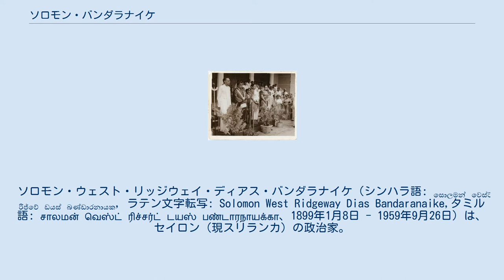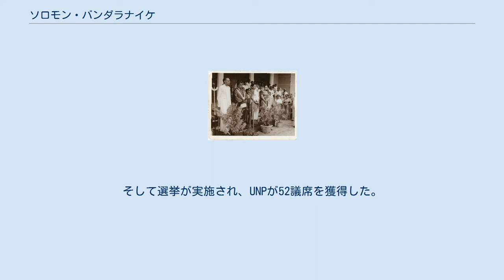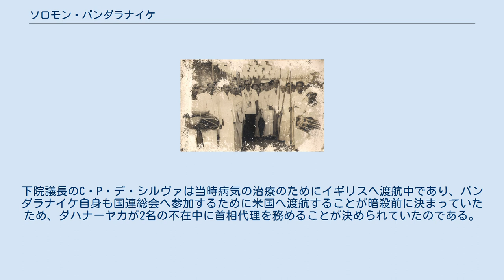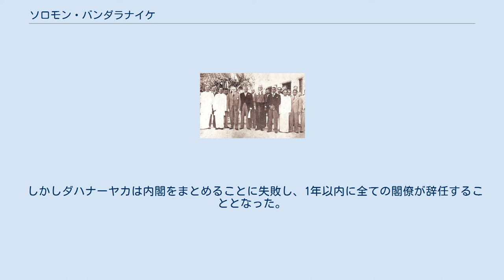ソロモン・バンダラナイケ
ソロモン・ウェスト・リッジウェイ・ディアス・バンダラナイケ（シンハラ語: සොලමන් වෙස්ට් රිජ්වේ ඩයස් බණ්ඩාරනායක, ラテン文字転写: Solomon West Ridgeway Dias Bandaranaike,タミル語: சாலமன் வெஸ்ட் ரிச்சர்ட் டயஸ் பண்டாரநாயக்கா、1899年1月8日 - 1959年9月26日）は、セイロン（現スリランカ）の政治家。
統一国民党を離党し、左翼ナショナリズム政党であるスリランカ自由党を創設した。
妻は同じく政治家のシリマヴォ・バンダラナイケ、娘はチャンドリカ・クマーラトゥンガ。
第4代首相を務めたが、1959年に仏教僧により暗殺された。
 首相在任時にはバス事業のやコロンボ港の国有化やカースト制度に基づく差別を禁止する法律の制定などを行った。
また、非同盟政策を実施しセイロン域内の英軍基地廃止や共産国との国交樹立なども実施した。
 1899年、イギリス領セイロンのコロンボで生まれる。
生家は英国国教会に所属する裕福なシンハラ人家庭で、セイロン政庁へ官僚を輩出する名家であった。
父ソロモン・ディアス・バンダラナイケはセイロン政庁で働く官僚、母デイジー・イズライン・オベイェセーカラはセイロン議会議員の娘であった。
彼の名前「ウェスト・リッジウェイ」は当時のセイロン総督から取られた。
アレクサンドラ・カメリアとアンナ・フローレンティーナという2人の姉妹がいた。
 幼少期にはヘンリー・ヤングという家庭教師から学ぶ。
その後も優秀な成績を収めてイギリスのオックスフォード大学クライスト・チャーチへ入学。
哲学、政治学、経済学などを学んで1923年に卒業した。
翌年にはインナー・テンプルで法廷弁護士として活動を始め、セイロンへ帰ってからはセイロン最高裁判所で裁判官を務めた。
 イギリスからセイロンに帰ったバンダラナイケは、現地の政治活動に参加するようになったするようになった。
1926年にはセイロン国民会議派（CNC）の長官となり、12月にはコロンボ市議会議員選挙に当選した。
 第2次英領セイロン植民地内閣の面々 ドノモア憲法の制定により、セイロン初の普通選挙による立法機関であるセイロン植民地議会が設立された。
1931年に開催された第1回選挙に出馬したバンダラナイケは無事に当選し、植民地議会議員となった。
 1936年選挙でも再選を果たしたバンダラナイケは地方自治大臣に指名された。
 1936年、シンハラ人の文化と権益を推進するためにバンダラナイケはシンハラ・マハ・サバ党を設立した。
そして、1945年には「自由ランカ法」を成立させた。
初代首相となるD. S. セーナーナーヤカが自治領としての独立を決めた1947年当時、シンハ・マハ・サバ党は議会で最大の議席数を誇る党であった。
セーナーナーヤカは自身の政党である統一国民党（UNP）とシンハ・マハ・サバ党の合併をバンダラナイケに申し込み、バンダラナイケはそれを受け入れた。
 初代セイロン内閣。
1列目の左から2番目がバンダラナイケ 保健・地方自治大臣在任時のバンダラナイケ（キャンディにて） 1947年、バンダラナイケはセイロン独立のために新設された下院議員選挙に立候補し当選した。
そして同年9月には保健・地方自治大臣と下院議長に就任し、1948年2月4日に行われた独立式典も取り仕切った。
 その後、彼は議長としてセイロン市民権法を採択し、タミル人の市民権を剥奪した。
一方、保健大臣としては病院の拡張やアーユルヴェーダの振興などを行った。
また1950年5月にスイス・ジュネーヴで開催された世界保健機関（WHO）総会にはセイロン代表として参加した。
 しかし、政策に対する意見の違いにより首相セーナーナーヤカとの関係は次第に悪化していった。
また、セーナーナーヤカが政界を引退する素振りを見せず、バンダラナイケに首相の座を明け渡そうとしない点においても彼は不満を抱いた。
 1951年7月、バンダラナイケは政府の職を全て辞し、旧シンハラ・マハ・サバ党のメンバーとともに野党側の席へ座った。
そしてUNPから離党して同年9月に新しくスリランカ自由党（SLFP）を創設した。
 その数ヶ月後、52年3月2日にセーナーナ...